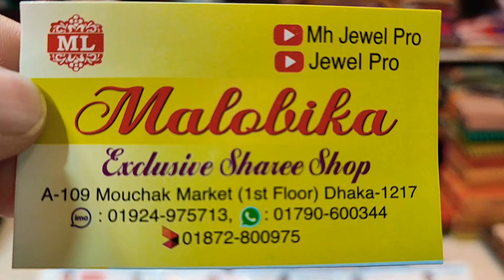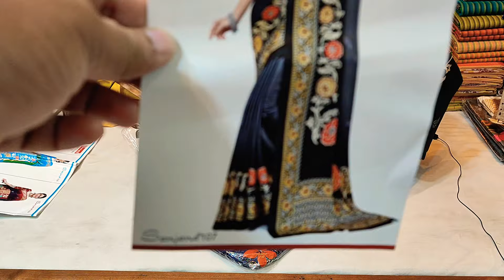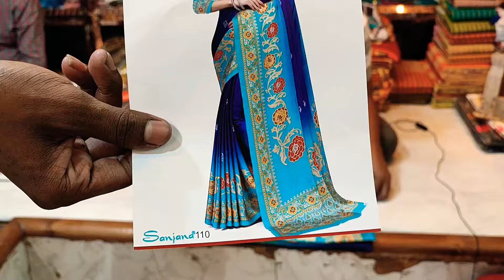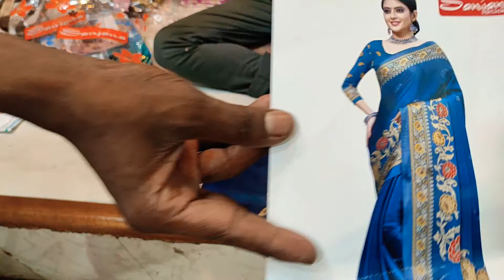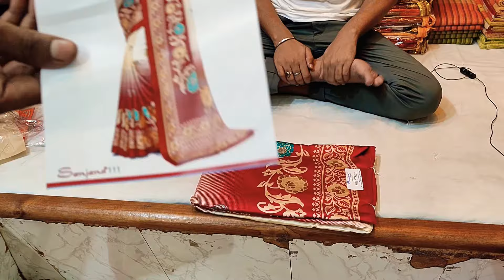ঈদের স্পেশাল অফার ইন্ডিয়ান ক্যাটালগ সামু সিল্ক শাড়ি কালেকশন অনলি ১০৫০ টাকা আনলিমিটেড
মৌচাক মার্কেট
মালবিকা শাড়ি
ইমু হোয়াটসঅ্যাপ
ধামাকা অফার ইন্ডিয়ান সামু সিল্ক শাড়ি কালেকশন
ইন্ডিয়ান সামু সিল্ক শাড়ি কালেকশন
পিওর সিল্ক শাড়ি কালেকশন

মৌচাক মার্কেট
মালবিকা শাড়ি
ইমু হোয়াটসঅ্যাপ